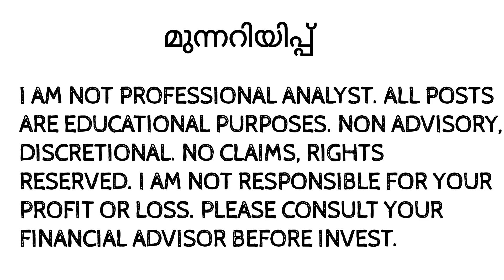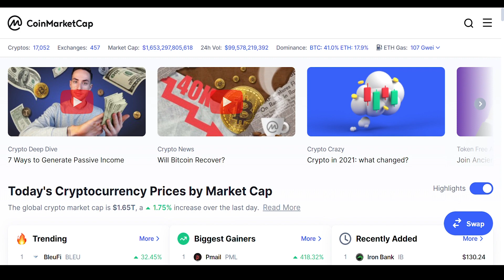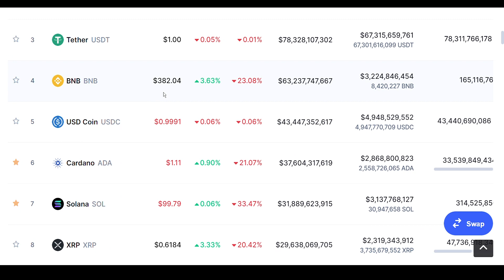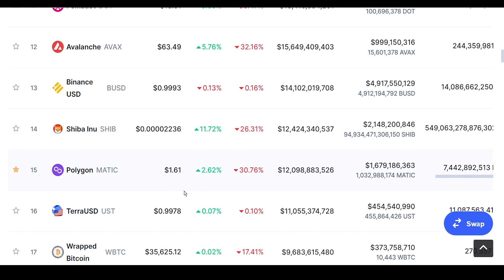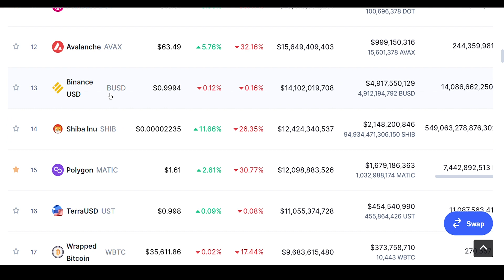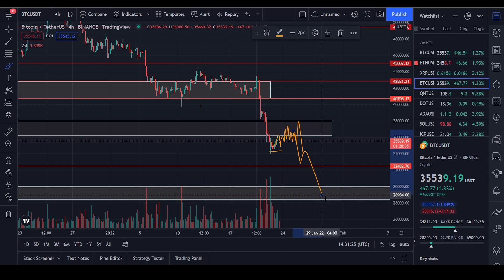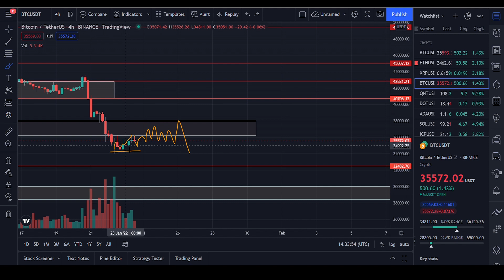BITCOIN ‼️ ‼️ CRASH?? MALAYALAM DAILY CRYPTO UPDATES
INTRO: (0:00)
MARKET ANALYSIS: (0:12)